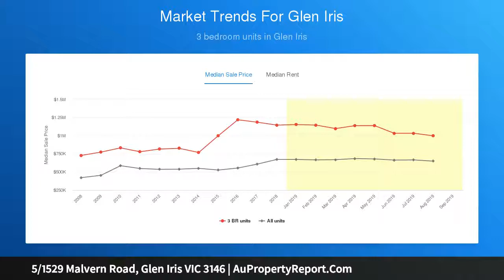5/1529 Malvern Road, Glen Iris VIC 3146 | AuPropertyReport.Com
5/1529 Malvern Road, Glen Iris VIC 3146
Property Type: unit
Bedrooms: 2
Bathrooms: 2
Car Space: 1
Nest, rest or invest in a super-central location